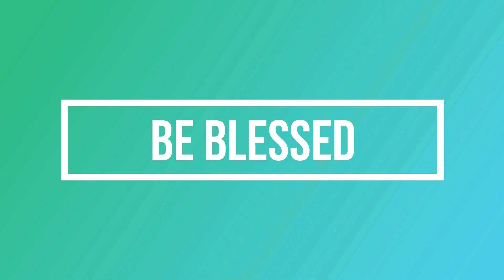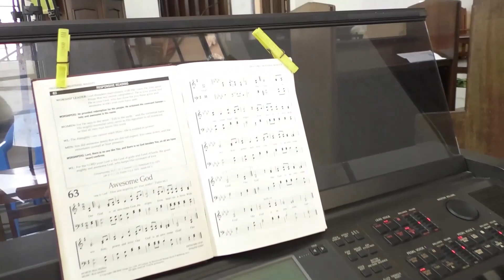Evening Hymnal By Organist Paul Mwavita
Readings-  Psalm 106,Exodus 13:1-16, 1 Corinthians 15:29-34